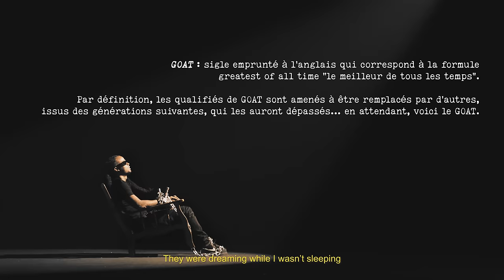Kalash - G.O.A.T (Clip Officiel)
Réalisation : Arpheno et Valentin Piou
Assistant réalisation : Maxime Braun
Chef op et Opérateur Steadicam : Arpheno
Électricien : Alexandre Parisi
Monteur : Valentin Piou
VFX : Valentin Piou, Matthieu Flahaut, Lise Dorsemaine
Étalonnage : Lise Dorsemaine
Coordinateur animalier : Samuel Haye de BTC Films
Bouc : Bly

Remerciements à 3is Paris, Proframe, Sokhan et Sylysak Taidonekhong